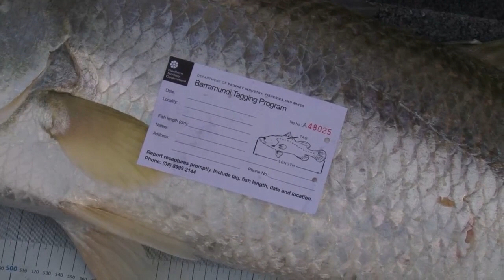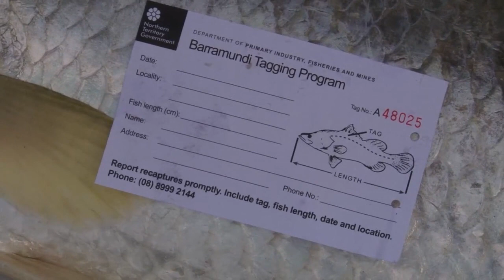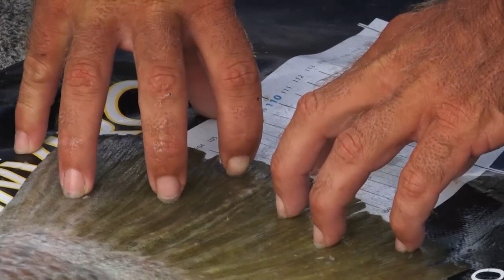NT Runoff Barra & Finessing Black Bream (Season 1 Episode 8)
Concentrations of fish, once found, offer the chance of some great fishing. The AFN crew head to the Northern Territory in search of stacked up run-off barramundi before heading south to chase schooling black bream.

New episodes of The Fishing Show out now!